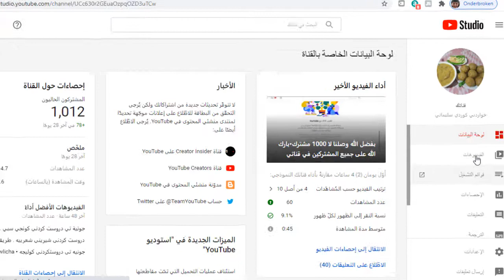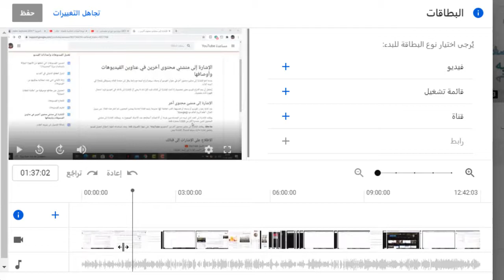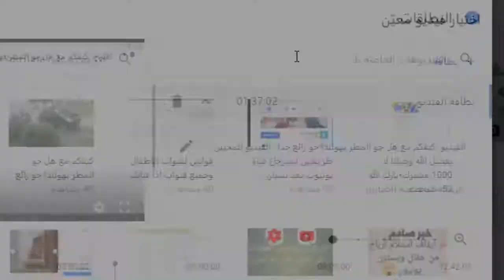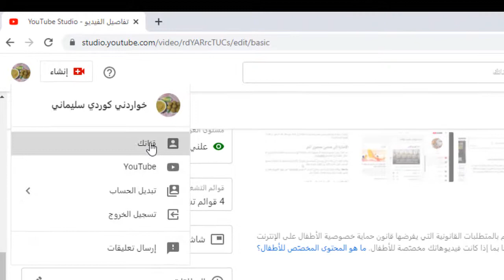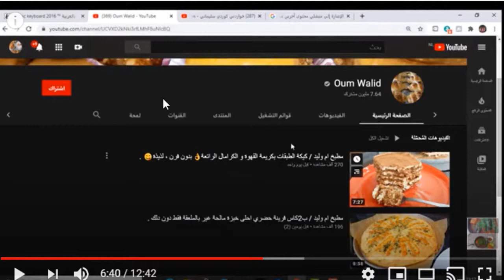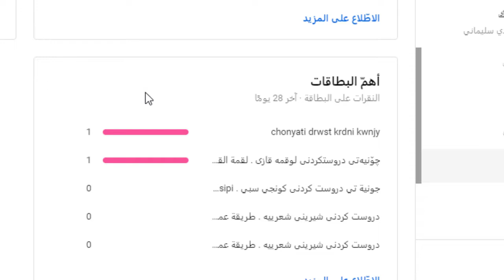طريقة اضافة بطاقات على فيديوهات قناتك . اشتركو بقناتي ثاني مردود رابط موجود باول تعليق وبصندوق وصف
سەردانی سایةکەمان کەن خواردنی کوردی اضغط هنا موقعنا